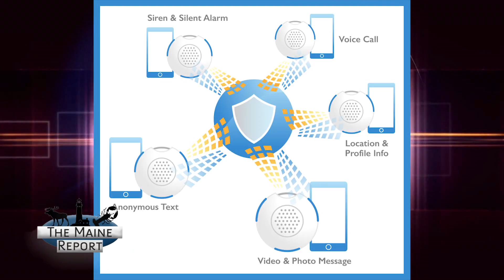The Maine Report - Safety & Security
Public Affairs show revolving around safety and security at Husson University. Filmed on November 18, 2016.